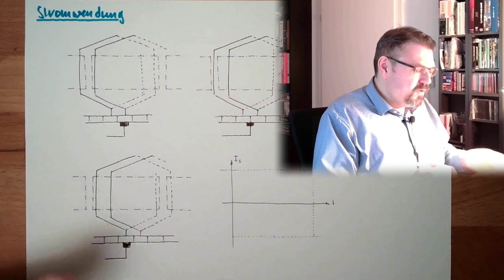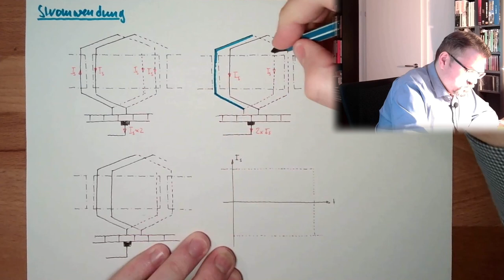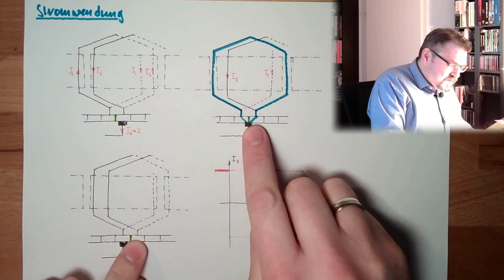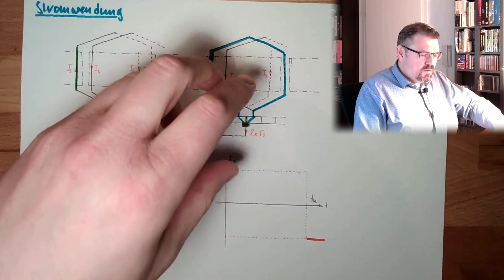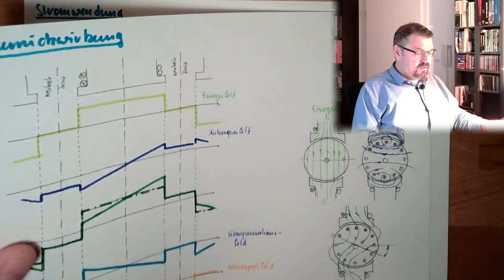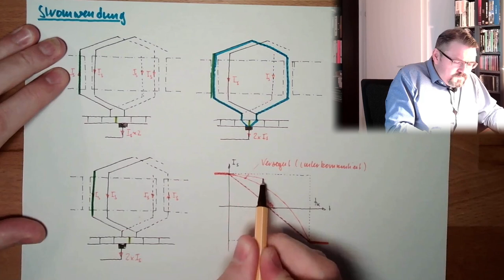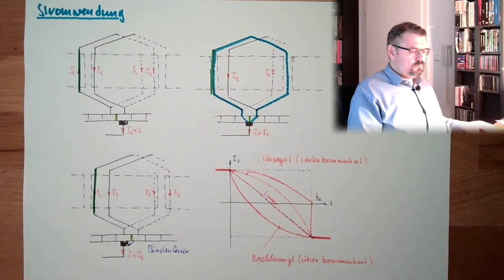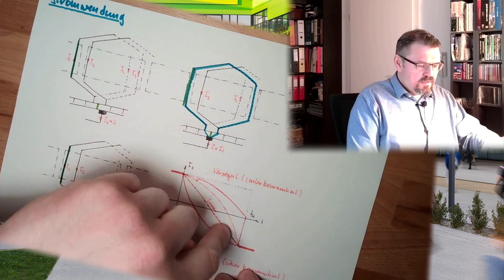GSM 05: Stromwendung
In diesem Video erkennen wir, warum der Vorgang "Stromwendung" heißt und wo die Tücken liegen. Wie kann es sein, dass bei höheren Drehzhal plötzlich Bürstenfeuer entsteht. Das wird hier erklärt.